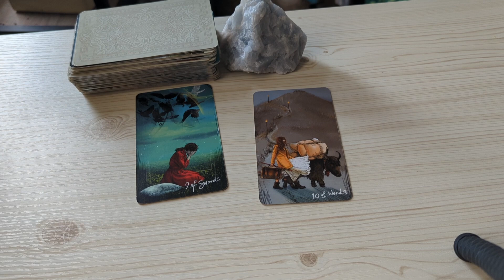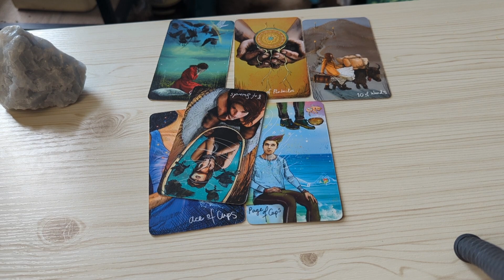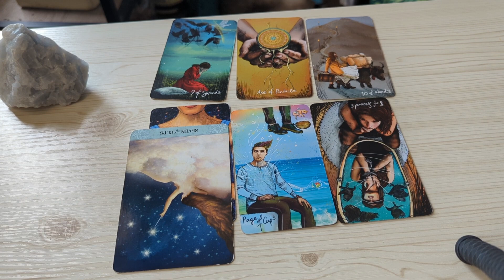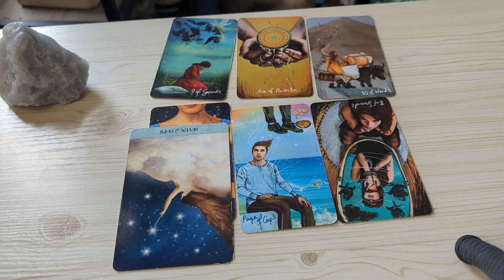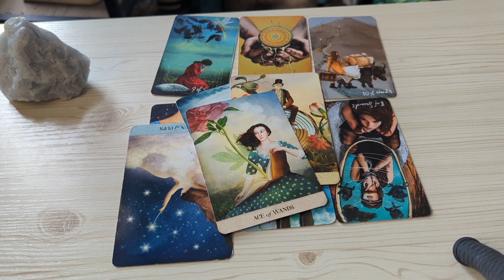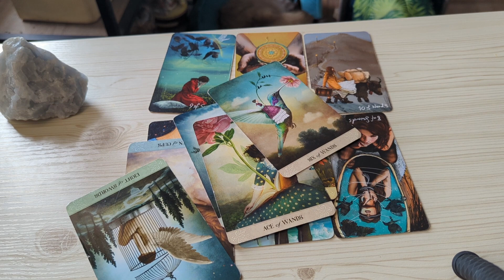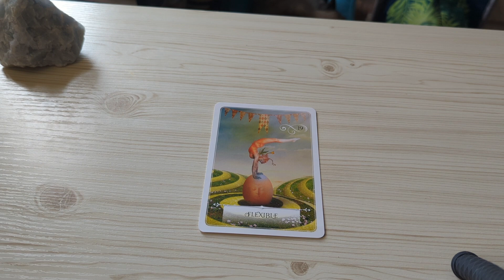Gemini ♊ Make Space for This Abundance❤️️💰 to Come In. I LOVE This! Gemini Tarot April 2023.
Gemini Tarot Reading April 2023.This is a general love tarot reading for Gemini Sun, Moon, Rising, Venus sign)! Cross-watchers are very welcome here.

Buffy Tarot Deck